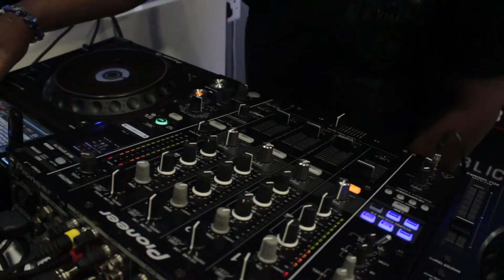Bubbly saturday with g wash